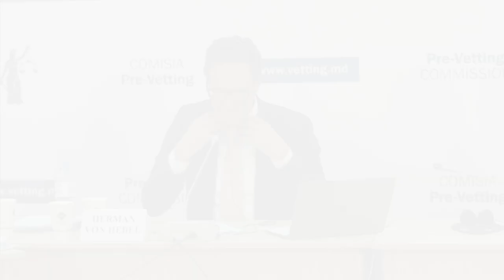Nicolae Șova | Candidat la funcția de membru în CSM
Nicolae Șova, judecător la Judecătoria Chișinău, sediul Central și candidat din rândul judecătorilor la funcția de membru în Consiliul Superior al Magistraturii (CSM), a fost audiat de Comisia Pre-Vetting în contextul procesului de evaluare financiară și etică a integrității candidaților la funcția de membru în organele de autoadministrare ale judecătorilor și procurorilor, în conformitate cu Legea nr. 26/2022.

Audierile au loc în ședință publică, conform unui calendar prestabilit, iar societatea civilă, reprezentanții mass-media și publicul larg pot participa, prin notificarea prealabilă a Secretariatului Comisiei la .

În urma desfășurării procedurii de evaluare, Comisia emite o decizie motivată privind constatarea promovării sau nepromovării evaluării.